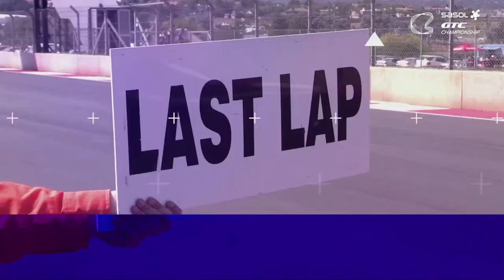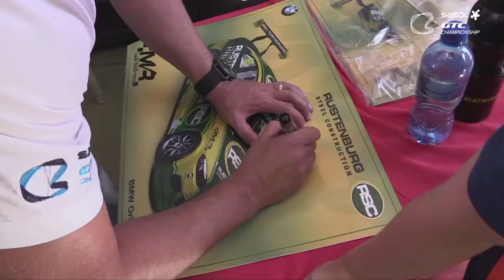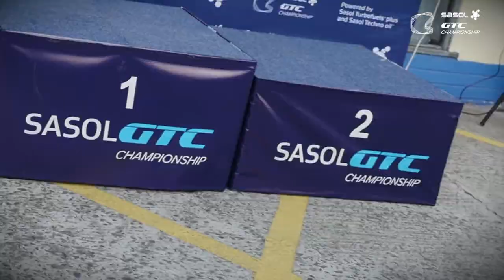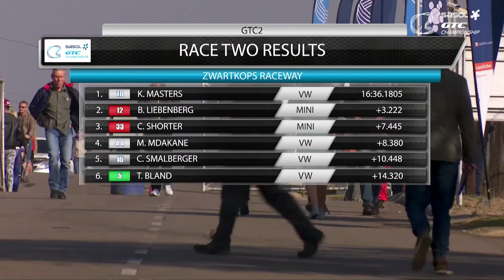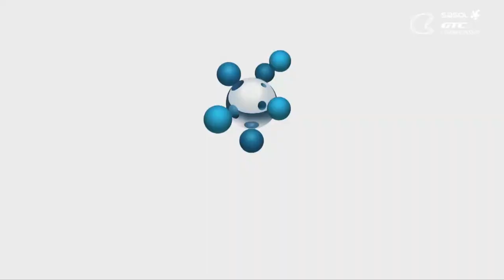2017 Sasol GTC: Round 4 Highlights TV Program | Zwartkops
All the highlights from Round 4 of the Sasol GTC Championship from Zwartkops Raceway.

(Produced by Driven Productions)